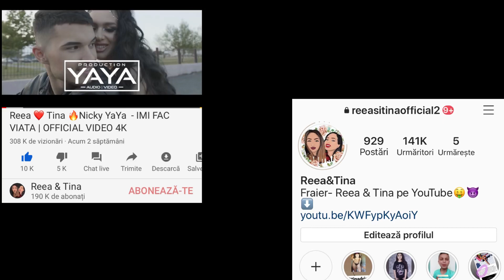Adevarul despre BERNA si PHILIP | BERNA a vrut sa ne Fure Catelul😱